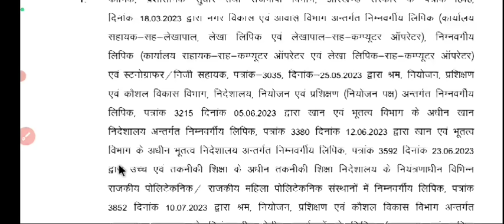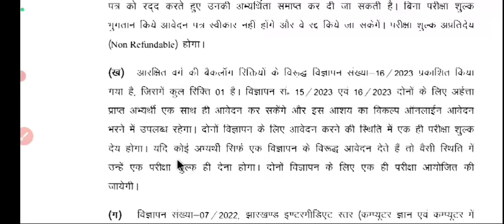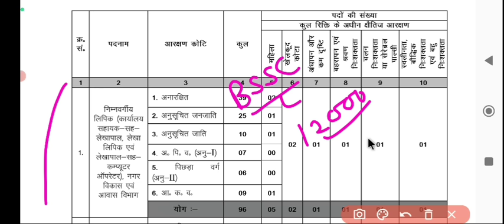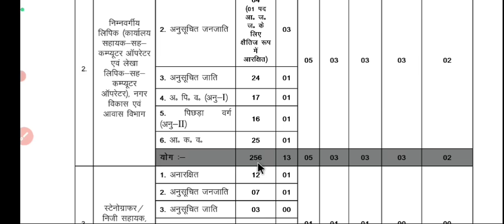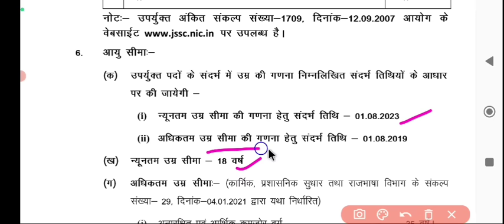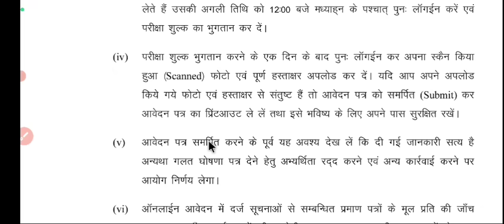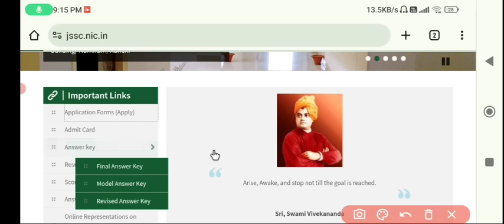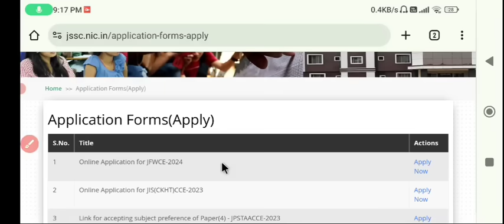इंटर लेवल फिर से नई वैकेंसी 2024 || inter level new vacancy 2024,syllabus pattern full details